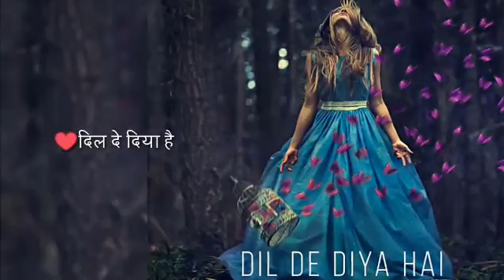Daga nhi karenge sanam.. mini whatsaap status for please view it ...... .. RAJAN SINGH..........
RAJAN SINGH